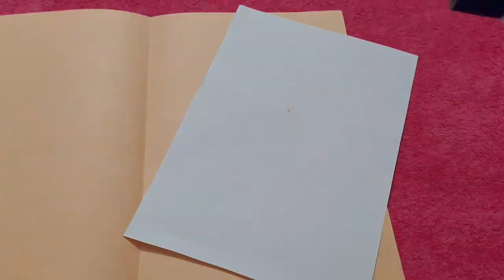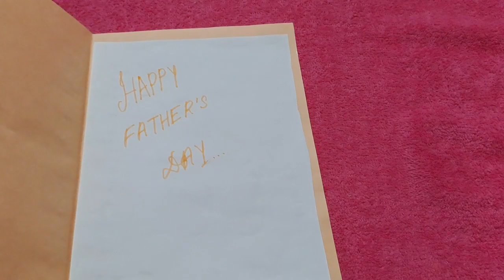How to make father'sday card / Easy handmade father'sday greeting card / Beautiful father'sday card